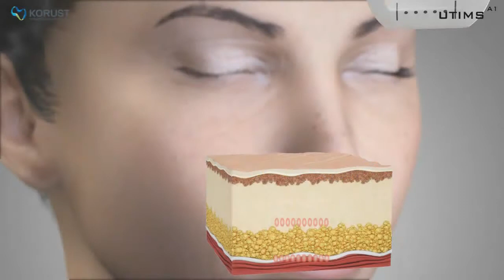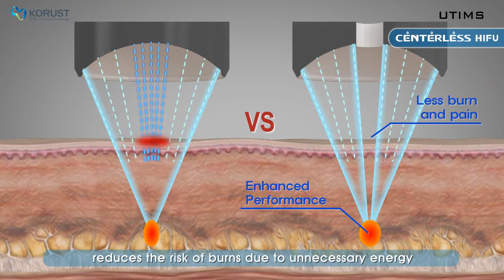UTIMS with CENTERLESS HIFU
CENTERLESS HIFU is a new and innovative HIFU system using a special concave-type piezoelectric ceramic with a hole at the center. A tube is inserted through the hole to prevent generation of ultrasound at the center of the ceramic.